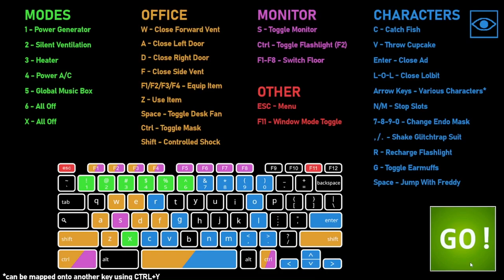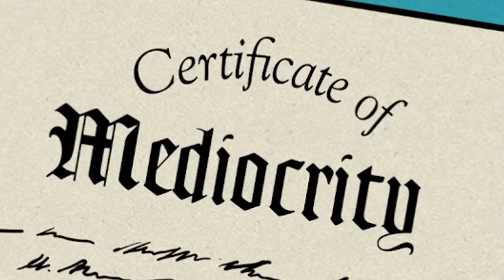The Ultra Custom Night Experience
fred the fast bear